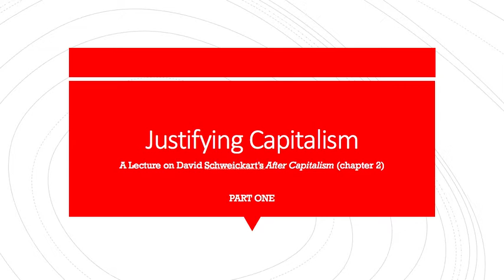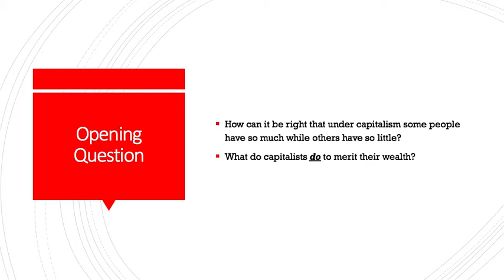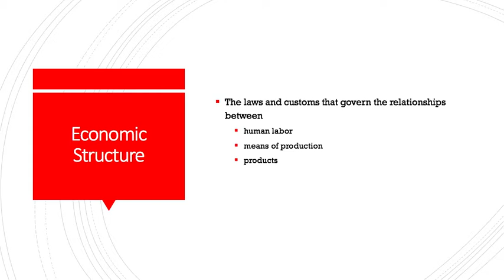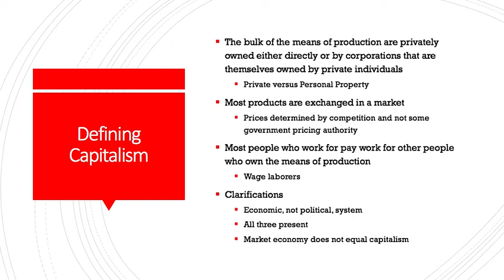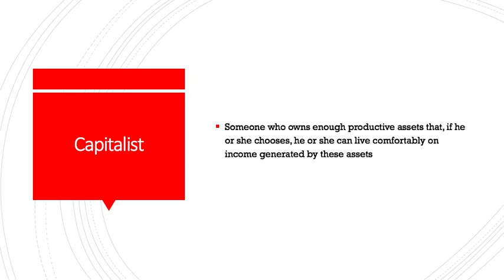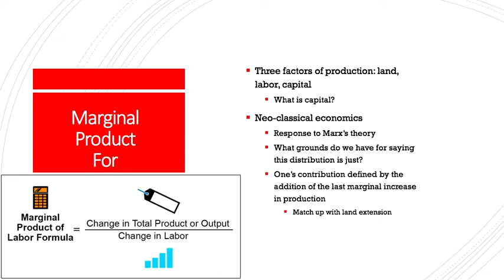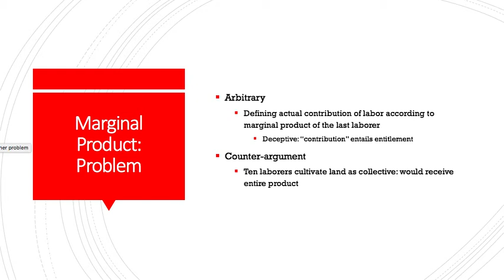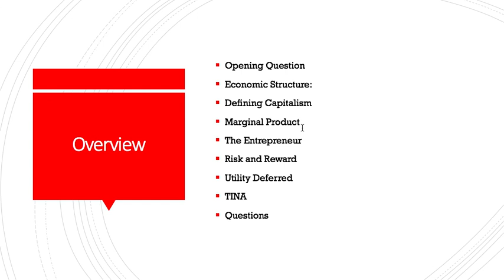After Capitalism Chapter Two Lecture Part One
A lecture on chapter two of Schweickart's After Capitalism. This is part one, which covers the features of capitalism, and the argument that marginal product justifies the wealth of the capitalist.